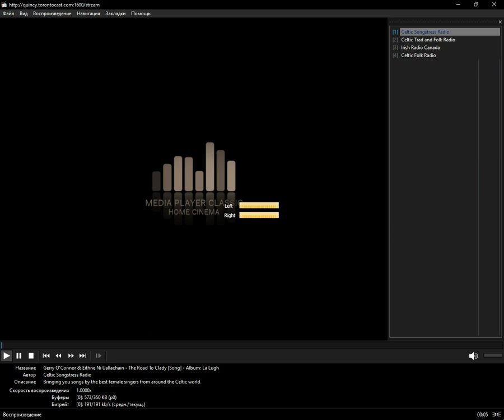icecast - celtic (Media Player Classic Home Cinema) (14.01.2024)